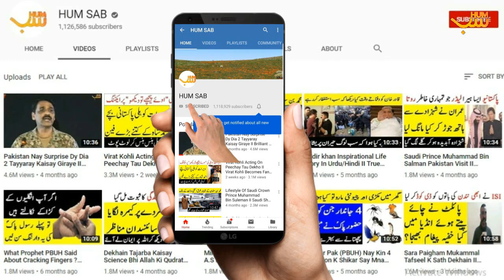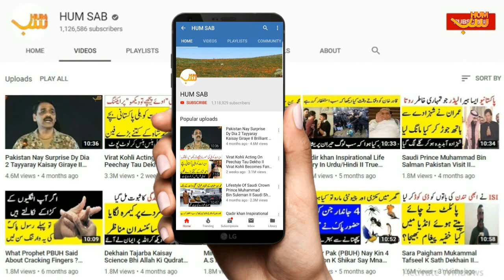Pakistan To Secure Its Place In Semi Final Of Cricket World Cup 2019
Hum Sab will reveal the complete scenario about semi finals of cricket world cup 209. So far Australia and India have secured their place in semi finals. Will pakistan play the final four round? Will Pakistan be able to make into semi finals of cricket world cup 2019? Get all the answers with Hum Sab.